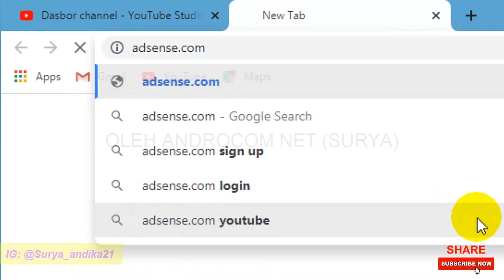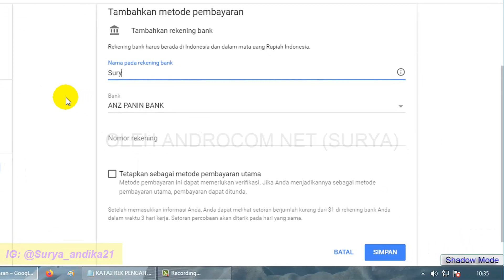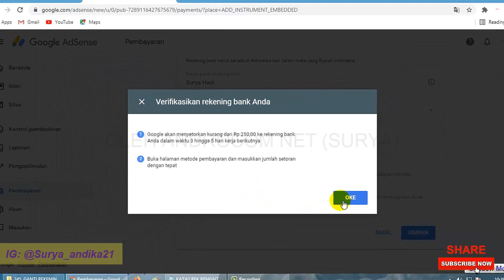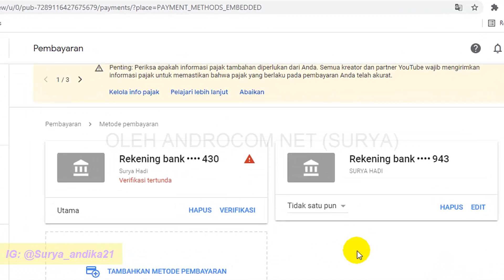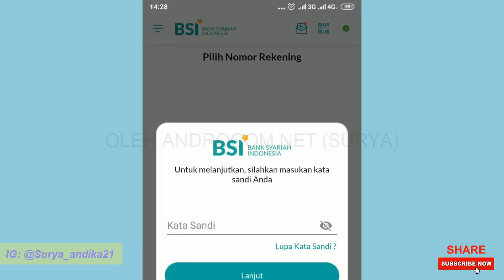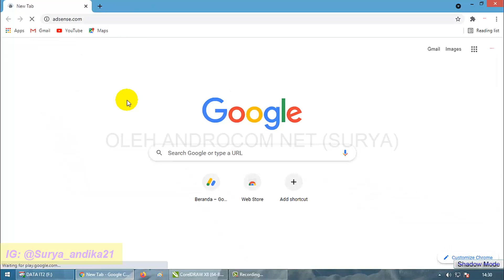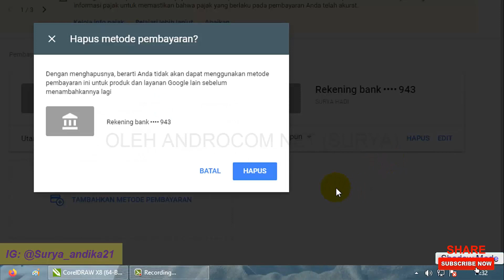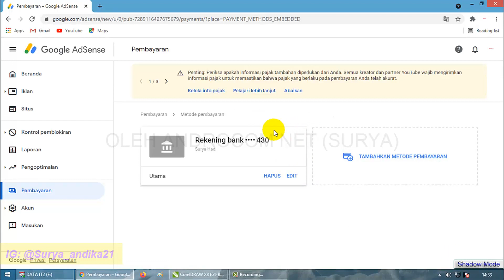Cara Mengganti Rekening Bank di Akun Google Adsense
Halo teman-teman gimana kabarnya hari ini, semoga sehat selalu ya. Untuk mencairkan gaji youtube maka harus ada rekening bank yang terkait ke akun google adsense kita. Jika gagal mengaitkan rekening bank maka gaji tidak akan bisa diterima sampai ke tangan kita. Di video ini admin membahas tentang cara mengganti rekening bank yang dikaitkan ke akun google adsense kita. Semisal anda sebelumnya sudah mengaitkan rekening bank A, kemudian ingin mengganti ke rekening bank B, agar gaji youtube kita nanti bisa dikirim ke rekening bank B. Itu bisa banget... panduannya ada di video ini & di video ini admin sampaikan semaksimal mungkin agar mudah difagami oleh teman-teman semua. Selamat praktek kawan..

- Gabung ke grup Facebook admin untuk belajar lebih banyak tentang dunia peryoutube-an, google adsense, editing, SEO, dll. Ini linknya (Grup di Admini langsung oleh AndroCom NET)

PERHATIAN.. Akun instagram admin hanya satu (facebook 1, instagram 1) dengan ID seperti di atas. Selain itu adalah Akun PALSU.. Jika SEMISAL admin ganti akun medsos pasti admin umumkan di Channel ANDROCOM NET ini, jadi jika ada yang bilang akun baru jangan percaya selama admin belum mengumumkan di channel youtube.

Jangan lupa tonton video-video admin yang lainnya ya...